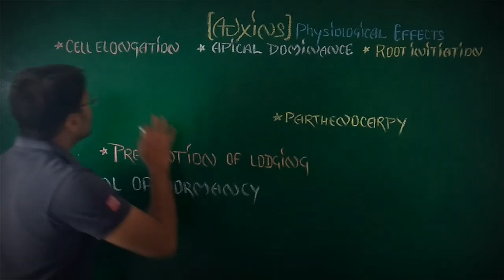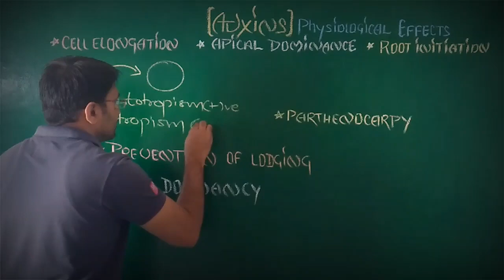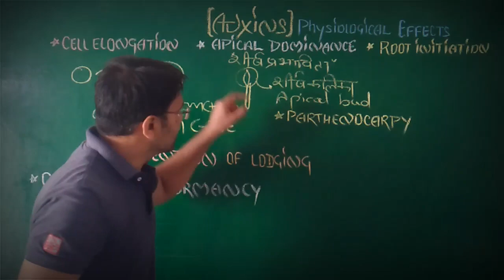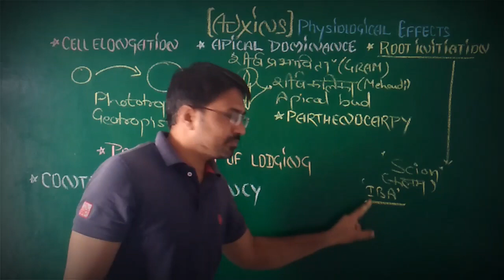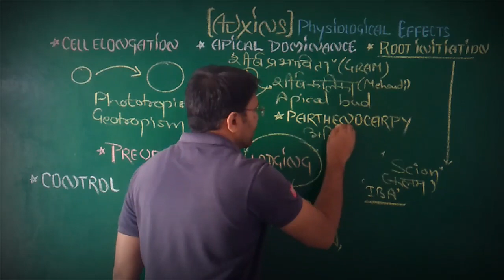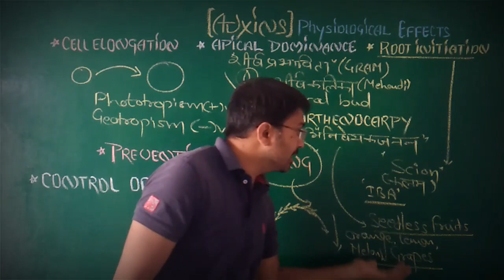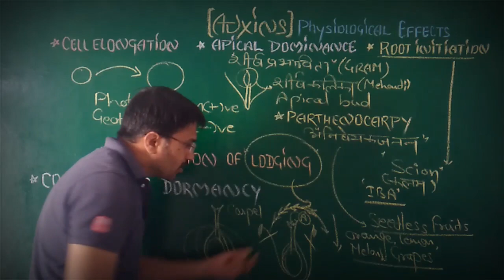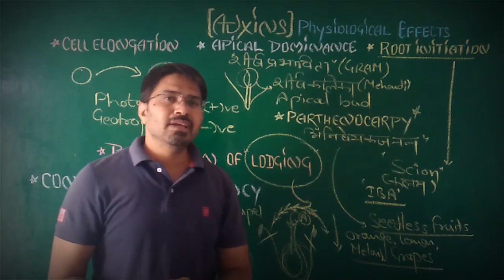Physiological effects of Plant Growth Regulators : Auxin | Apical Dominance Auxin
Physiological Effect # 1. Cell Elongation
2. Parthenocarpy
3. Prevention of lodging
4. Control of dormancy
5. Root initiation
6. Apical Dominance